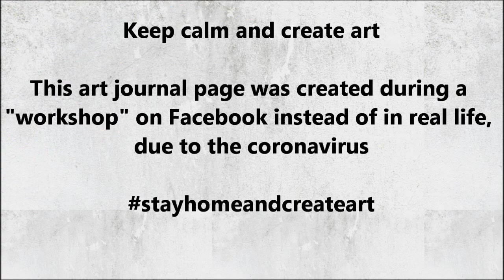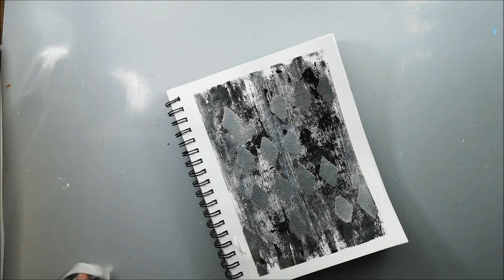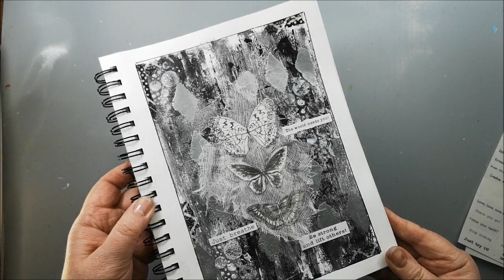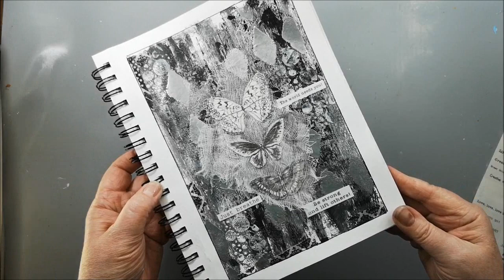Be strong and lift others - Art journal in neutral colours like black & white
I really enjoy creating monochromatic pages and especially in black & white.